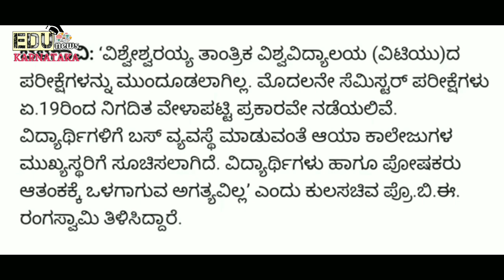VTU Updates Today 2021 | VTU Exam News | VTU Belagavi Exams Postponed?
EDUnews KARNATAKA